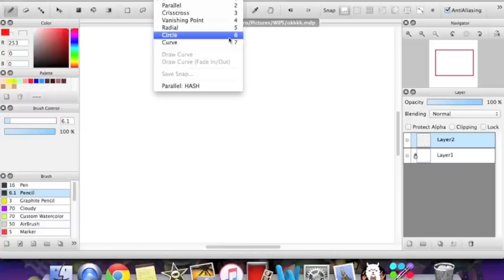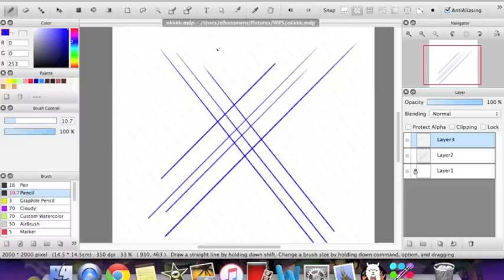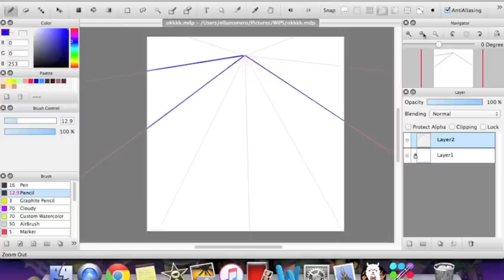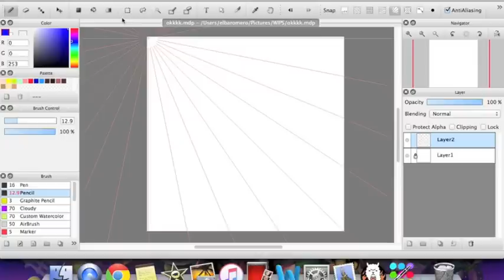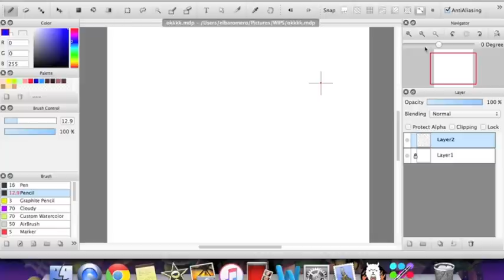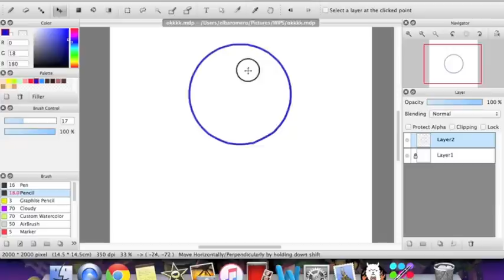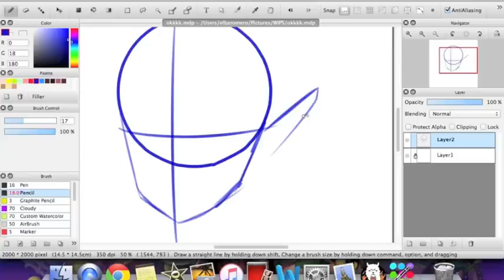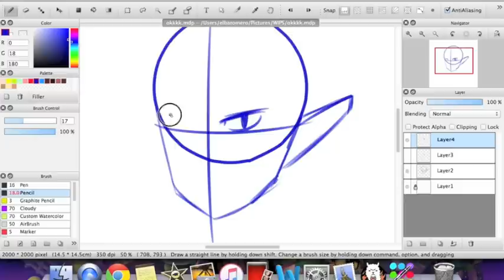How to FireAlpaca: Snaps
Snaps allow you to draw perfect circles, straight lines, vanishing points, etc. OH JESUS I sound like a boring ass teacher
Not sure if this actually counts as a tutorial but I think it's good to point out how helpful snaps are in FireAlpaca~